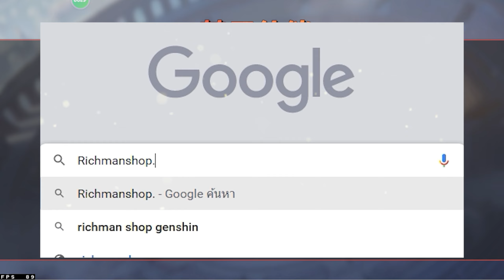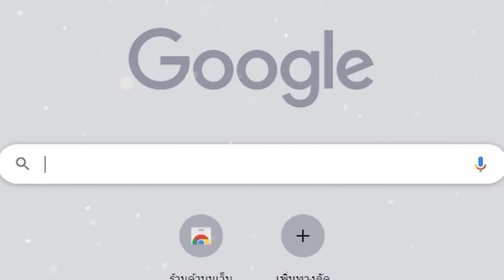One Piece Fighting Path เกมมือถือวันพีชต่อสู้ผจญภัย Open World เล่นออนไลน์ได้เปิดให้เล่นแล้ว!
👇ลิงก์โหลดเกมอยู่นี่จ้า!!👇
❤️ มือถือเกมมิ่ง (สำหรับเล่นเกม) ROG Phone 8
❤️ แท็บเล็ตเกมมิ่ง (สำหรับเล่นเกม) Legion Y700 2023